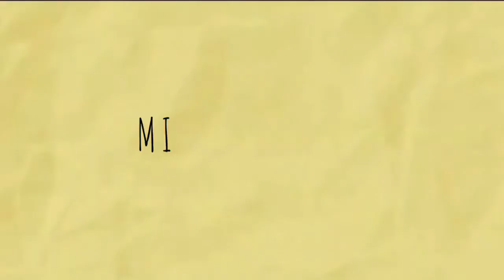Vlogmas day 4